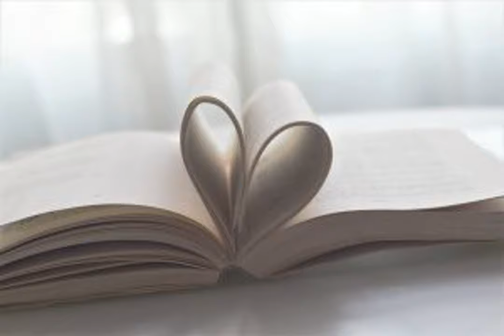Knowledge and love - 1 Corinthians 8:1-3 - Paul Barnett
Chapel Sermon.